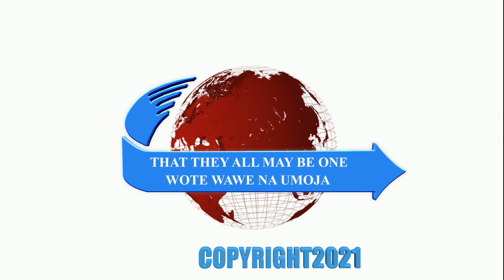WORSHIP MOMENT - NOV028